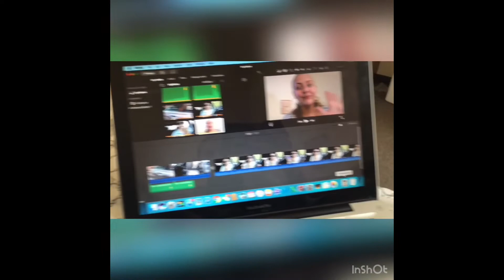Who Knows Me Better?? Q&A w/ Aunt + Uncle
Whats up guys!! I hoped you enjoyed this video with my Aunt + Uncle. It was so fun to film something that wasn't a Vlog.